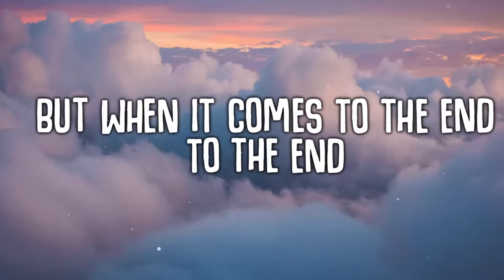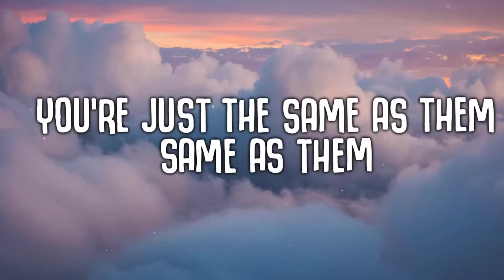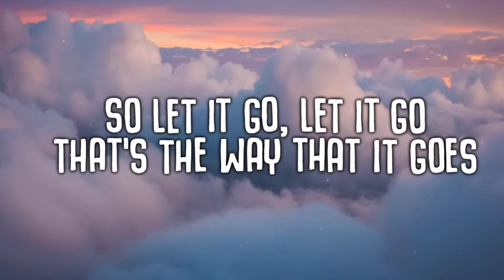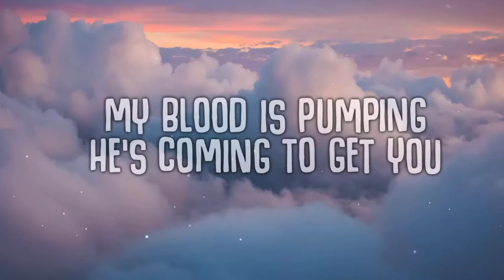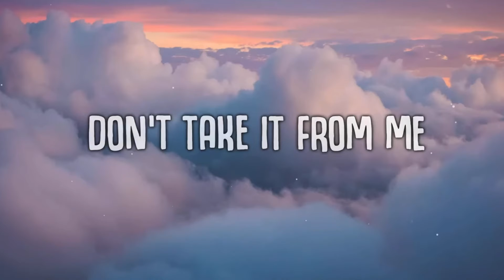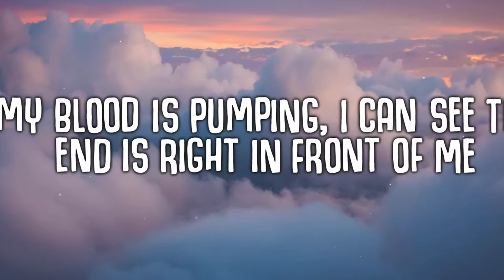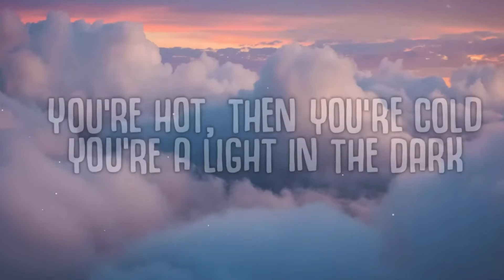Imagine Dragons Sharks Ft. MLBPI, The Score, The Crew